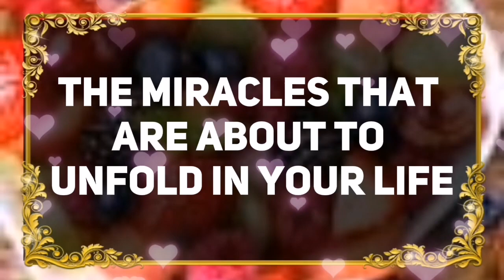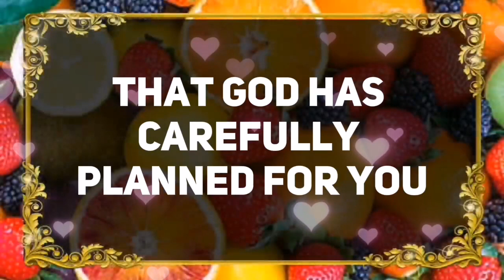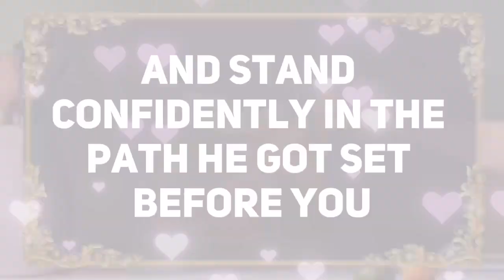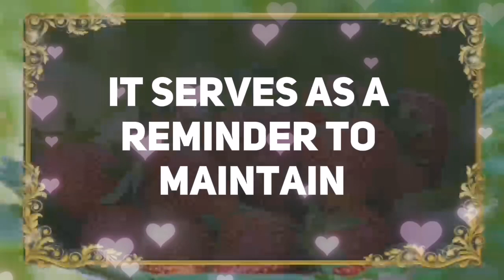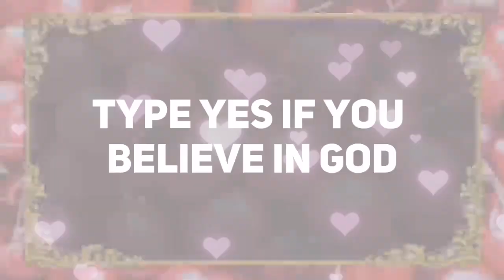💌GOD SAYS THEY DON'T BELIEVE YOU...✝️ Angels Message Today